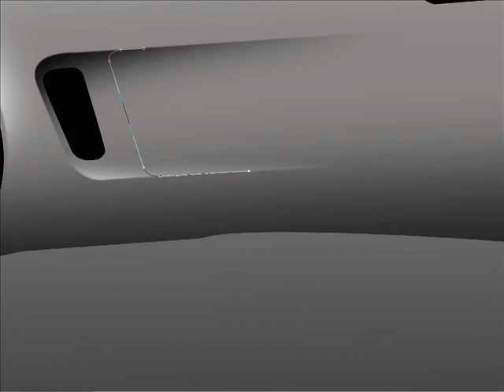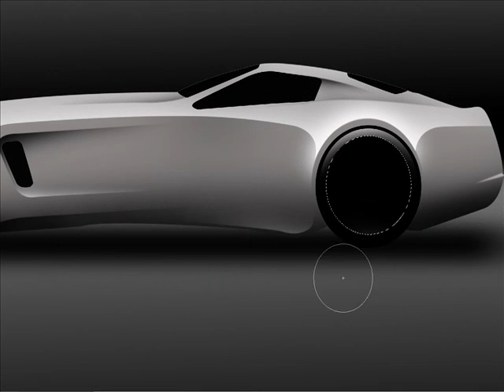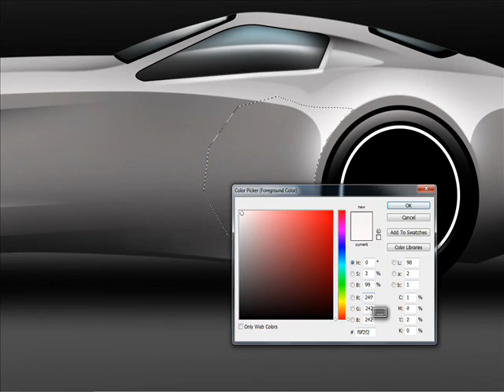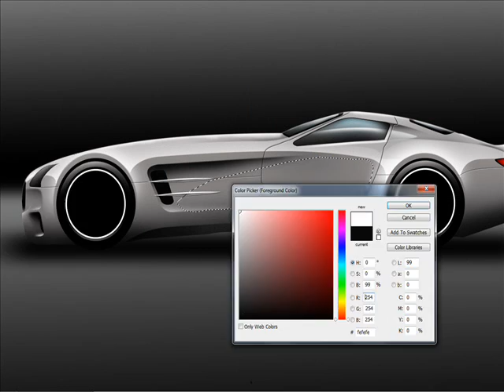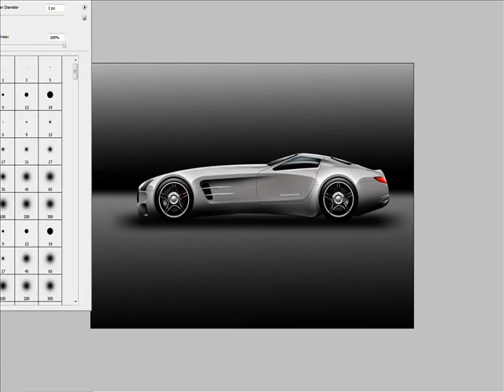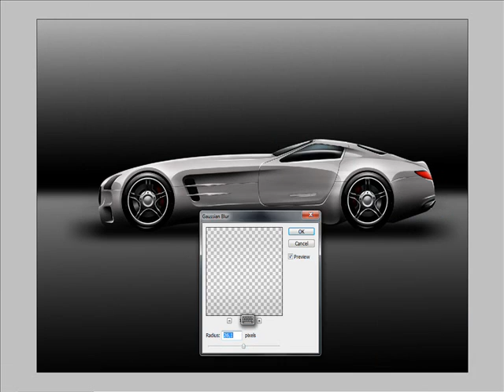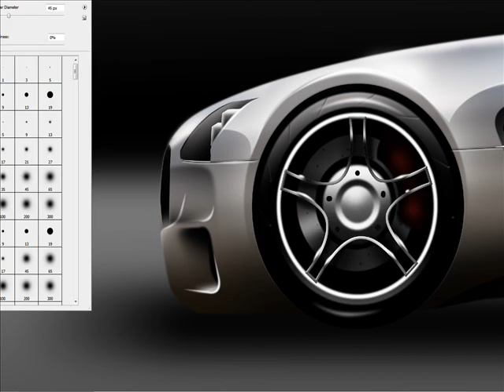Car Rendering 2 - Photoshop (José Soares)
Demonstração rápida de um render feito 100% em Photoshop em cerca de 3 horas